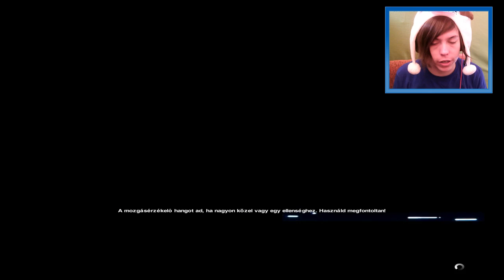KONZULTÁCIÓ AZ APOLLÓVAL | Alien: Isolation #18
Amikor már végre azt hisszük, valami vagy valaki végre segíteni fog rajtunk eme nagyon drasztikus helyzetben, MEGINT rá kell döbbenünk, hogy rohadtúl le se szarják milesz velünk!

●Eredeti játékok olcsóbban! :gamager.com "McKendry" kuponkóddal hivatkozz rám!